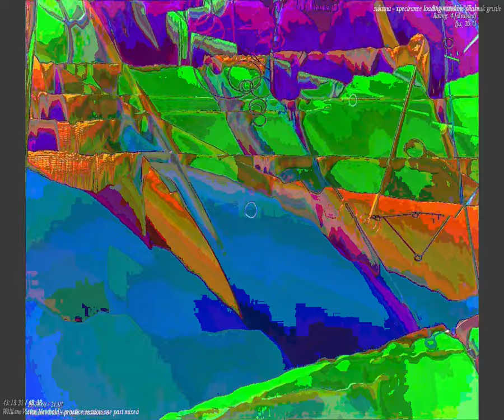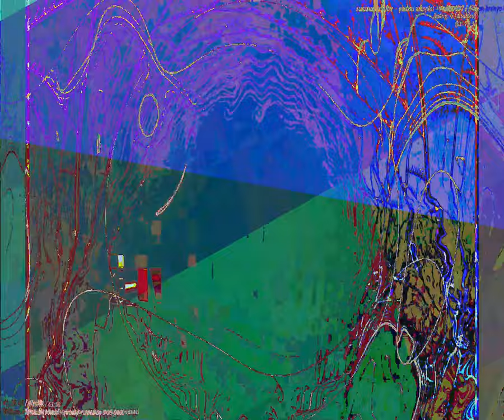[EPILEPSY WARNING] Movie 23 09 24 10h43m13s